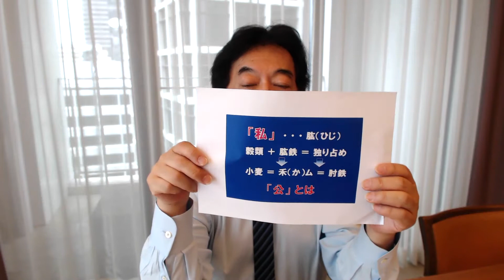田中康夫の「だから、言わんこっちゃない！」vol.14『個人的なことこそ、社会的なこと。』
田中康夫公式YouTubeチャンネルの新番組「だから、言わんこっちゃない！」
14回目は『個人的なことこそ、社会的なこと。』です。
ニコニコ生放送「あとは自分で考えなさい」でお送りしてきた内容をよりかみ砕いて、より簡潔にお伝えしています！